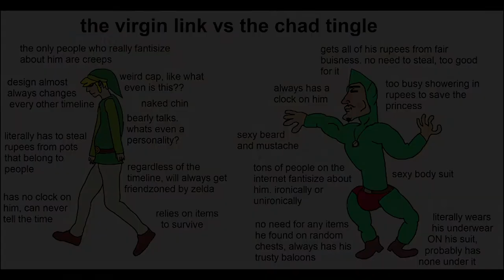Tingle is ACTUALLY a Good Character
What's the deal with Tingle?
A look at Tingle and what he represents in The Legend of Zelda.

Chapters:
00:00 - Introduction
00:40 - Tingle
01:40 - Wanting a Fairy
02:56 - A Fantasy World
04:08 - Conclusion